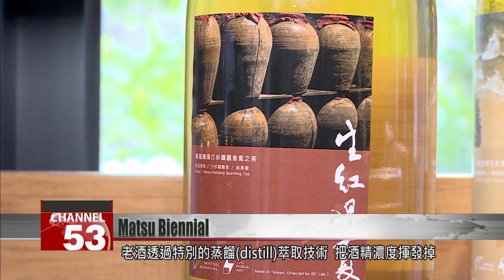Matsu Biennial art festival features red rice wine-themed creations｜Taiwan News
The second Matsu Biennial has begun. The outlying islands’ art festival will continue for 51 days, with dozens of huge artworks and installations on the coast. The theme this year is “Red Aged Over Summer,” a reference to the famous red yeast rice wine brewed in the islands. The food culture of the Matsu Islands is a big highlight. There are lots of wine-themed creations and edible products for visitors to sample, including wine-flavored tea!

A scooter rider heads down the coast, passing attractions big and small and enjoying the wind in her hair. The second Matsu Biennial is here.

Matsu’s natural splendor and wartime relics are the backdrop for the Matsu Biennial. This year, artists from all over the world have been invited to come take part. The theme is “Red Aged Over Summer” and visitors can admire the unique beauty of Matsu over 51 days of the biennial.

Li Hou-ching
GACC Secretary General
The Matsu Islands are bursting with delights: they’ve got food, drink, sparkling tea, and Matsu Rice Wine, and so you can really have a good drink as you enjoy the exhibition.

There are 70 magnificent works of art on display, including large-scale installations on the coast. A highlight is the “Army Spirits Power Plant,” open to the public for the first time in 76 years. Visitors are astonished to find themselves going back in time as they enter the exhibit, which features live dance performances.

Chang Lung-teh
Lienchiang County secretary-general
If we say that last year’s biennial was the 2.0 version, this year is 4.0. We keep thinking “The exhibition is so rich this year, how can we possibly follow it next time?”

The biennial also sees features of Matsu turned into delicious snacks, like these limited-edition pastries with wine lees and figs, and a sparkling tea drink with the flavor of Matsu rice wine.

Ta-ta
Taipower food exhibition curator
We use extractive distillation to evaporate some of the alcohol concentration of the rice wine, but preserve the rich aroma. We’re turning the things we’ve gathered in Matsu into a real commercial product, and sending them to Taiwan while keeping them in Matsu.

This biennial is a true blend of art and life, and a must-visit for any fans of Matsu’s unique culture.